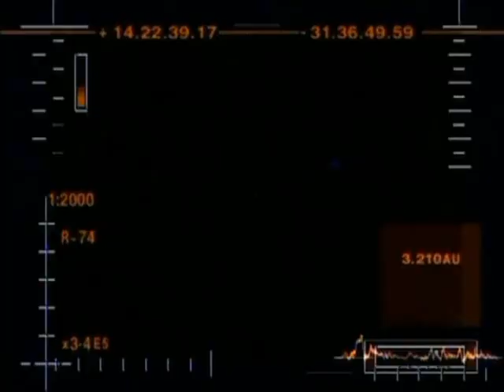Are We Alone In the Universe 1 of 6 - Part 6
For fifty years, the Search for Extra Terrestrial Intelligence has been scanning the galaxy for a message from an alien civilisation. So far to no avail, but a recent breakthrough suggests they may one day succeed.
Horizon joins the planet hunters who've discovered a new world called Gliese 581 c. It is the most Earth-like planet yet found around another star and may have habitats capable of supporting life. NASA too hopes to find fifty more Earth-like planets by the end of the decade, all of which dramatically increases the chance that alien life has begun elsewhere in the galaxy.